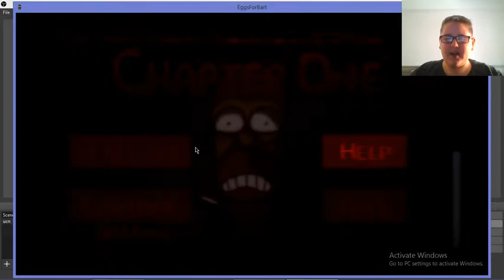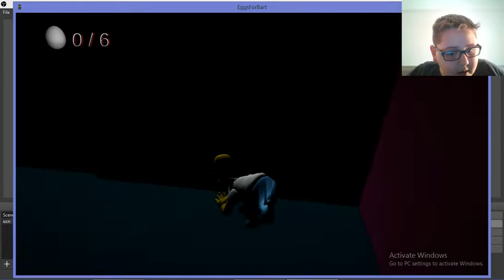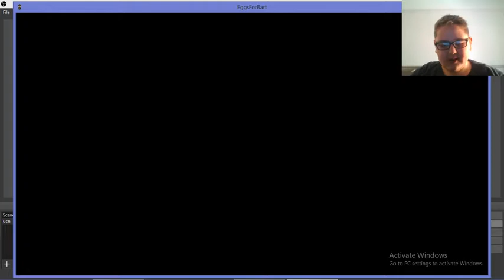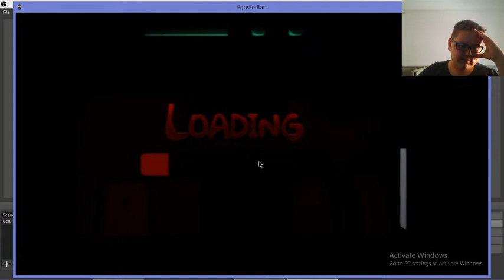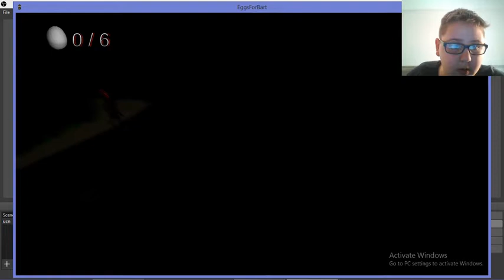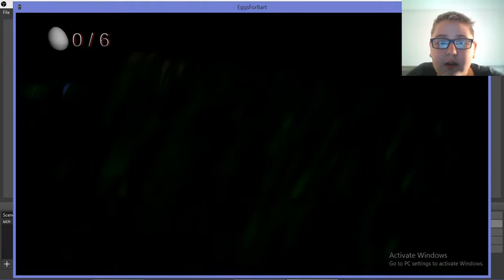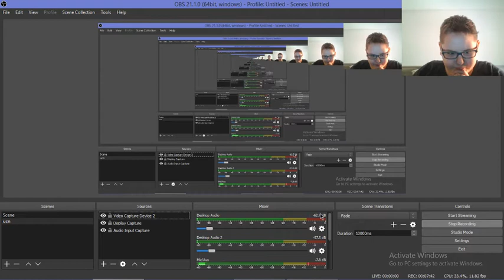EGGS FOR BARTTTT